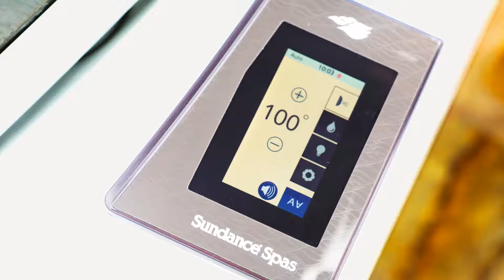Sundance Spas 980 Series Comes Packed With Features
The Sundance® Spas 980™ Series is based on customer-favorite features and laced with the epitome of design and style unlike any hot tub you’ve seen before. With stunning details like a geometric cabinetry and a brand-new seating deck, this evolution in hot tubs will change the way you connect, relax, and enjoy your spa.